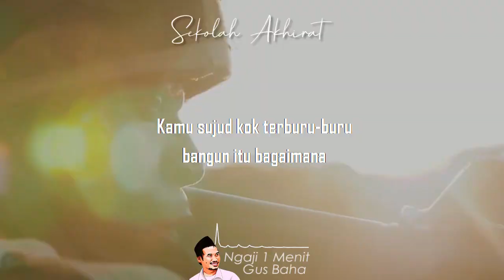Indentifikasi Oleh Malaikat di Akhirat || Ngaji 1 Menit Gus Bah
Ngaji 1 Menit Gus Baha tentang bekas sujud sebagai tanda identifikasi di akhirat